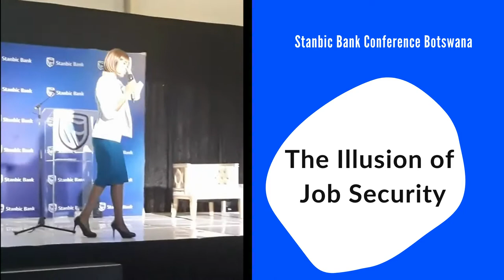The Illusion of Job Security | Nicky Verd @ Stanbic Bank Conference Botswana